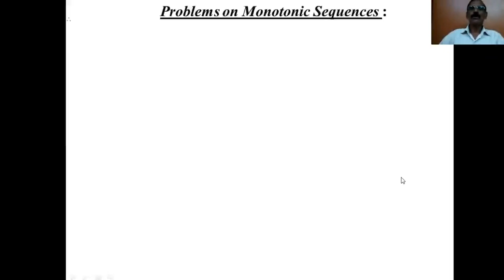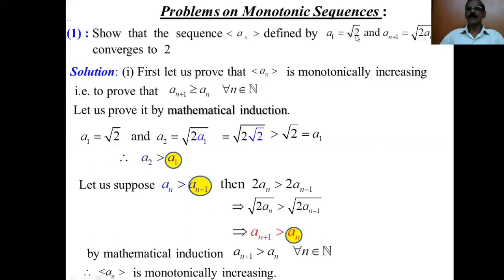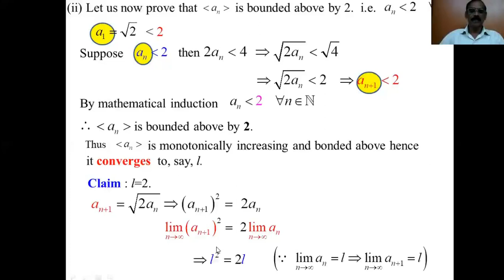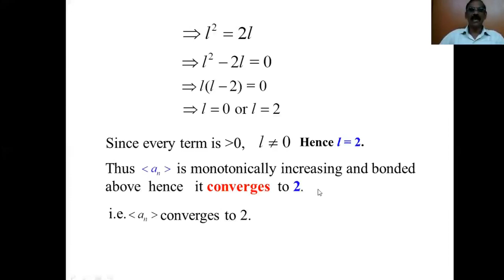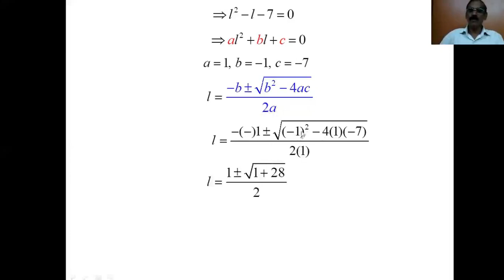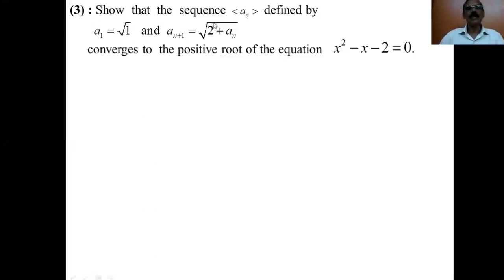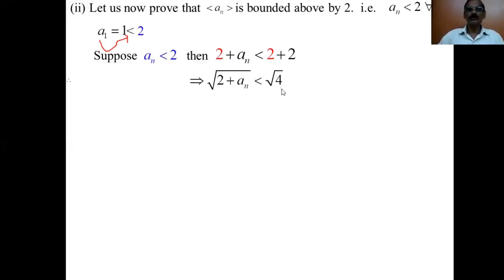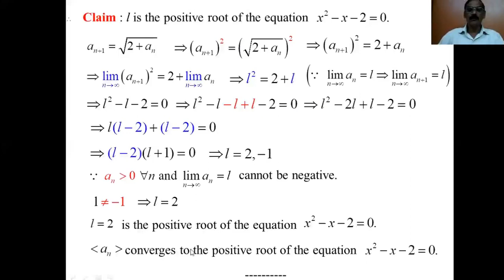Problems on Monotonic sequences by M. Arokiasamy